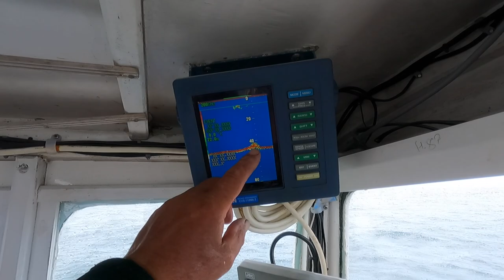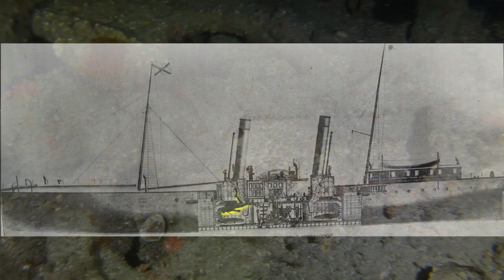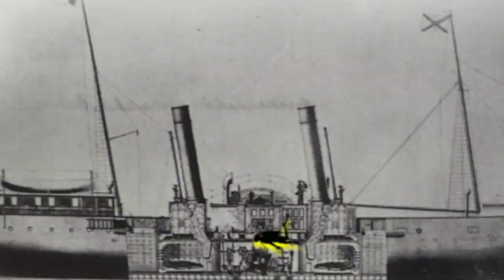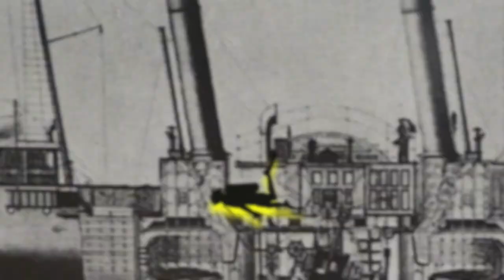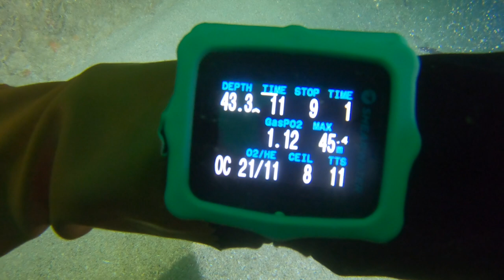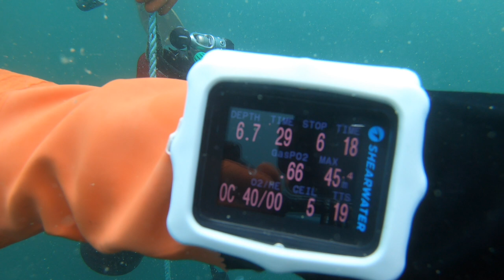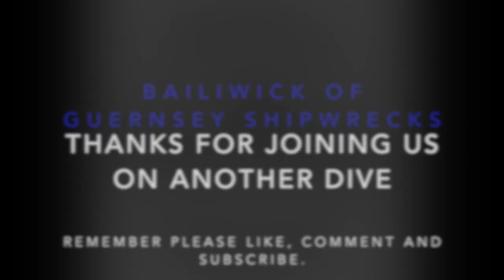Paddle wheel Steamer shipwreck called the PSS Brighton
Scuba diving the Paddle steamer Brighton that sunk on the 29th Jan 1887 after hitting the Braye rocks in the fog. She was sunk in an unknown position until Richard keen discovered her in the 1970 whilst retrieving a lost scallop dredge.